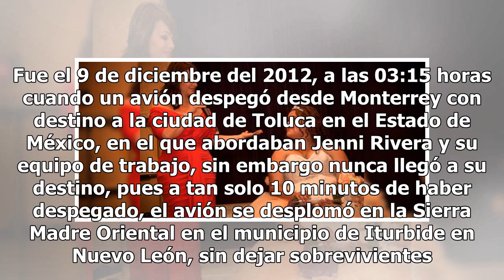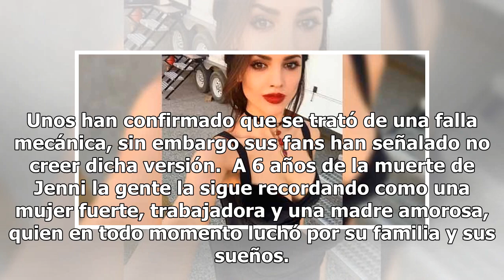Hija de Jenni Rivera recuerda a su madre con conmovedor mensaje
Hoy se cumplen 6 años de la muerte de “La Diva de la Banda” Jenni Rivera. Su hija Jacqie Rivera la recordó sonriente y vestida de novia cargando a su nieta en una fotografía que publicó en su cuenta de Instagram, en la que acompañaba la instantánea con un conmovedor mensaje: Aunque la noche no respo...